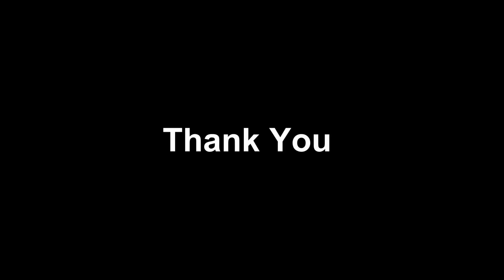Box Office Clash | War and Sye Raa Narasimha Reddy Movie | Hrithik Roshan VS Chiranjeevi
Box Office Clash | War and Sye Raa Narasimha Reddy Movie | Hrithik Roshan VS Chiranjeevi. Clash in Bollywood is a Common matter. Recently Akshay Kumar Mission Mangal and John Abraham Batla House making clash in Box Office. Both Films making Good profit. Now Hrithik Roshan and Tiger Shroff Starrer Most awaited upcoming Big Budget Film Making Clash with Tollywood most awaited film Sye Raa Narasimha Reddy. Today we will talk about Box Office Clash | War and Sye Raa Narasimha Reddy Movie | Hrithik Roshan VS Chiranjeevi

War
War is one of the Biggest Budget Bollywood film of 2019 Where Hrithik Roshan Played the Negative role like Dhoom 2. War Movie Teaser and Trailer Hit on the online and Got massive response from the fans. Apart from Hrithik Roshan there also Tiger Shroff who is also Known as Action and Dance star of Bollywood. After all Hrithik Roshan and Tiger Shroff both are coming together so audience are eagerly waiting for this film. Bang Bang director Siddharth Anand Directed the Film. There are unbelievable action sequence of Hrithik Roshan and Tiger Shroff. War Movie Trailer loved by the audience but The film is set to release 02 October 2019. On that day Telugu most awaited upcoming film Sye Raa Narasimha Reddy also Hit in screen.

Sye Raa Narasimha Reddy
Sye Raa Narasimha Reddy is an upcoming most awaited Tollywood film. Sye Raa Narasimha Reddy starring megastar Chiranjeevi in the lead is one of the much-anticipated films of the year. The film also stars Bollywood megastar Amitabh Bachchan, Tamannaah Bhatia, Nayanthara and Baahubali star Anushka Shetty among others. The film is based on a Real story.  Tollywood superstar Ram Charan is produce the film. Sye Raa Narasimha Reddy is a Biographical film where Hindi right won by Farhan akhter.